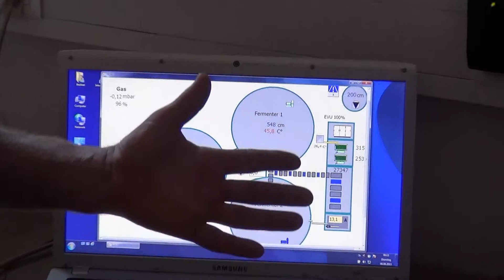Koschyk ganz nah dran Folge 226: Wahlkreisbesuch von Franz-Josef Holzenkamp MdB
Koschyk ganz nah dran Folge 226: Wahlkreisbesuch von Franz-Josef Holzenkamp MdB in Rimlas, Prebitz und Lankendorf